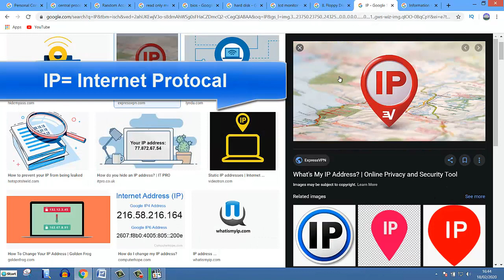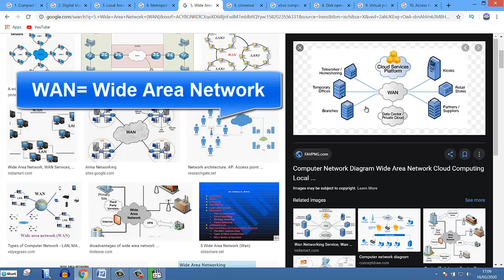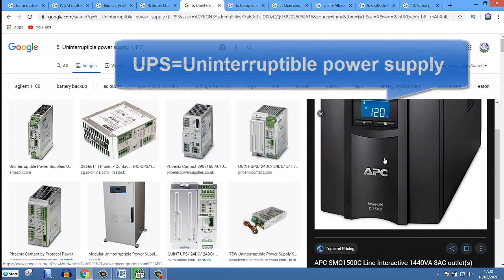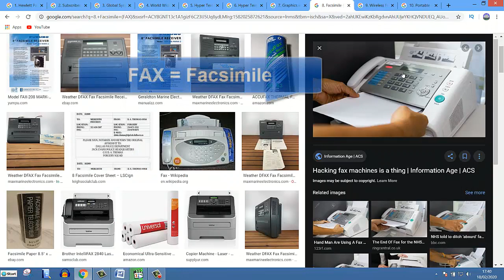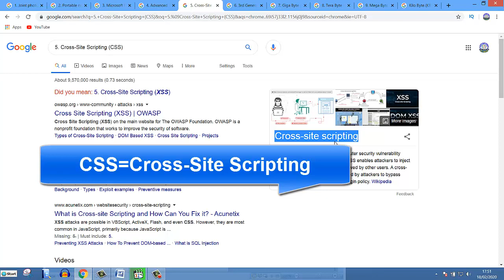Basic Computer Learning Course In Bangla | Computer Basics Course For beginners By ICT BARI Part-14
ম্পিউটার বিষয়ক ৫০টি  সংক্ষিপ্ত শব্দের পূর্ণরূপ
Computer Learning In Bangle Tutorial
Computer Basics Tutorial
Basic Computer
Computer Basics
Basic Computer Bangla
Basic Computer Training
Bangla Basic Computer
Computer,Computer Learning Course
Basic Computer In Bangla
Basic Computer Course
Computer Basic Tutorial